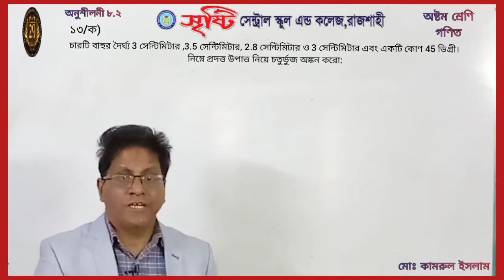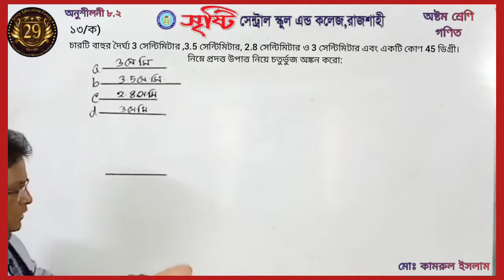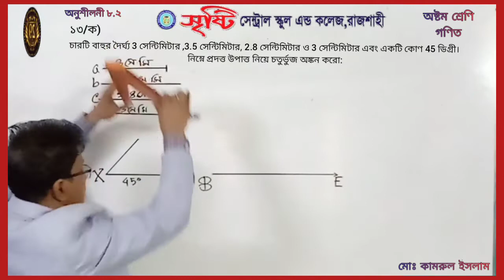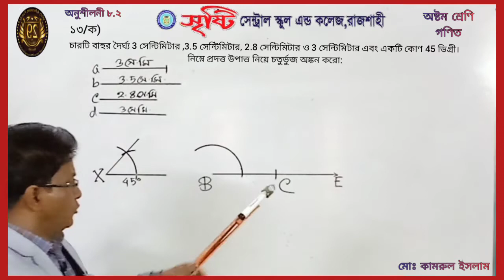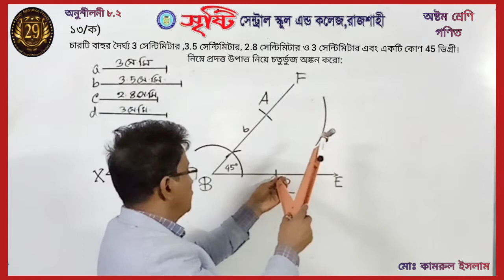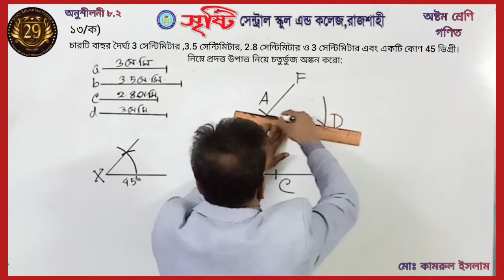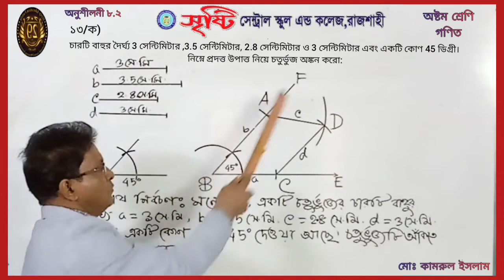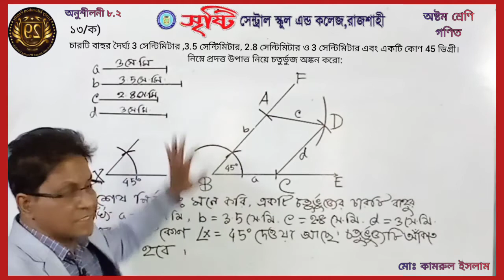অষ্টম শ্রেণির গণিত অনুশীলনী ৮. ২ সম্পাদ্য